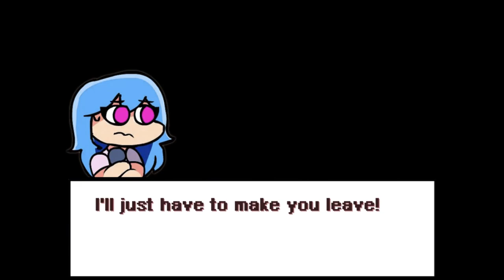FNF Sky Vs Girlfriend Of Expurgation